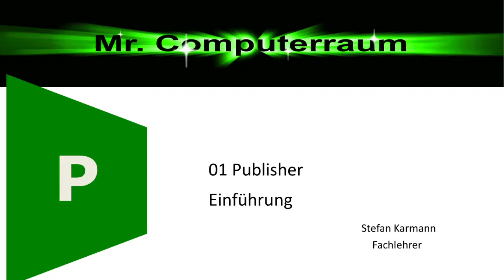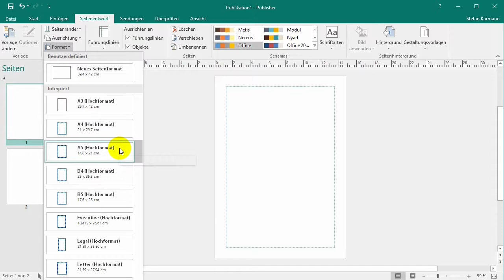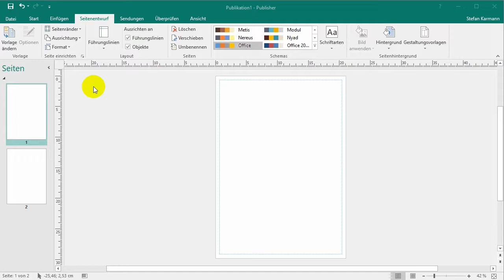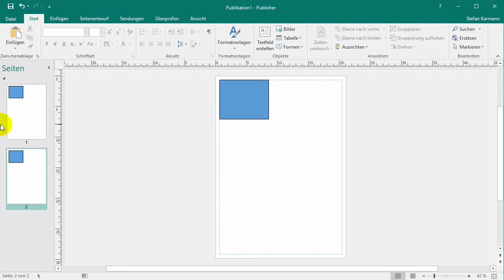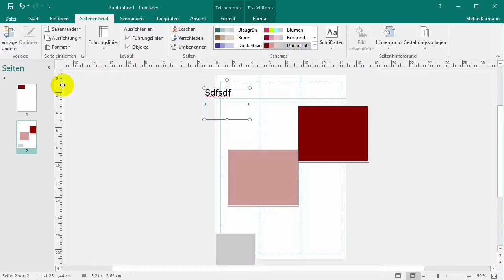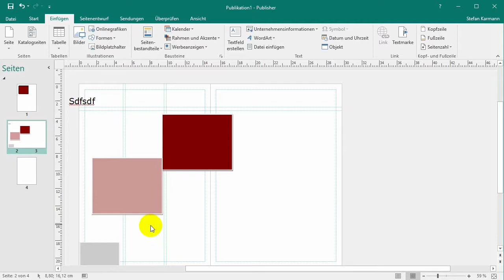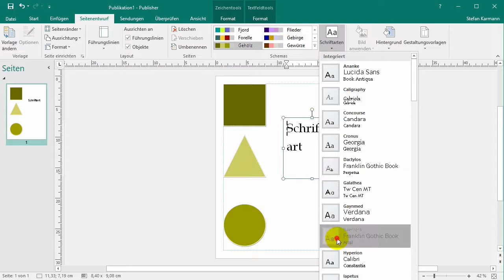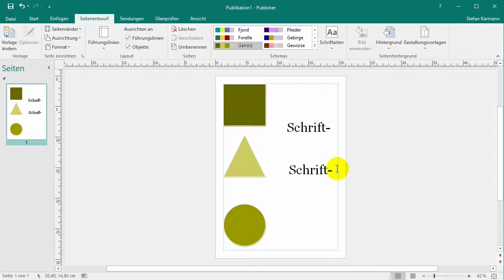01 Pub Einführung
Übersicht über den neuen Publisher 2016:
Formate einstellen
Seitenentwurf: für Broschüre und gefaltete Karte
Seitenentwurf für Schrift und Farbschemen
Seitenränder
Layoutführungslinien und Linealführunglinien